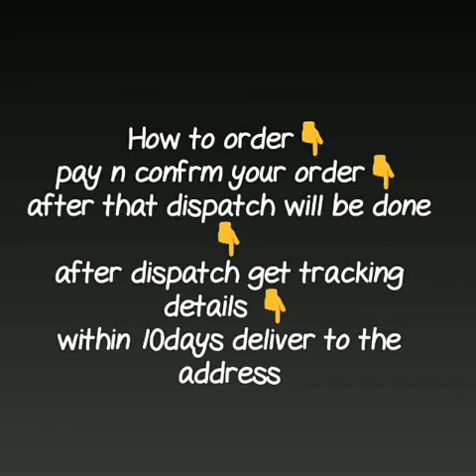pure handloom kanchipuram soft silk saree ||Double wrap silk mark tag||2019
pure kanchipuram silk saree,
kanchipuram silk sarees ,pure kanchipuram double wrap saree,
kanchipuram pure silk saree with silk tag,
 kanchipura sareelesalers,
kanchipuram silk sarees online shopping cash on delivery,
kanchipuram silk sarees for wedding with price,
traditional kanchipuram sarees,
pure kanchipuram silk sarees online shopping cash on delivery,
kanchipuram silk sarees without zari,
traditional kanchipuram silk sarees online shopping,
traditional kanchipuram sarees with price,

RESELLERS WELCOME...